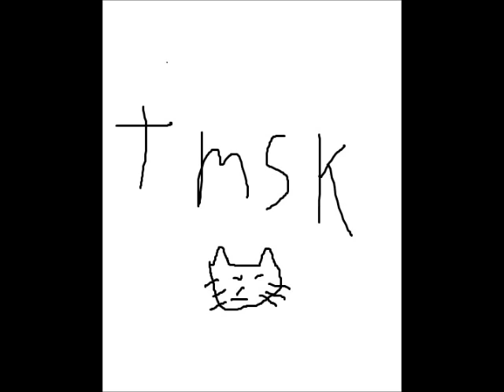御乱心DEMO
えっと　後輩が機嫌悪くてぇ　怒りを込めた曲を作りたいって言うから作りましたｗｗ作曲・作詞レコーディングまで5時間でやりました。ミスってても気にしない　小さいことは気にするなそれwktkwktk あまり真剣に聞かないで下さい。プロデューサー・レコーディングエンジニア・
コンポーザー・ギター・ベース・
ドラムトラック・男性ヴォーカル　ｈIdE（FromVK）
女性ヴォーカル　TMSK（タマ）※ボカロじゃありません！！！
デス声　KURO・T
子守り　NOZOKICHI
レコーディング環境
ギター、ベース　ZOOMZFXplugin
ドラム音源　DRUMCORE３
ヴォーカルマイク　BEHRINGER　B-1
DAW　CUBASE　LE4

万が一ちゃんと聴きたいって方が多数居ればちゃんとレコーディングしますｗ